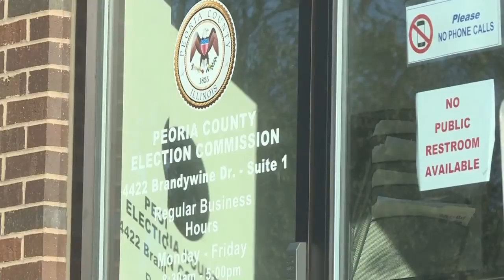andy nbc 6pm peoria election commission